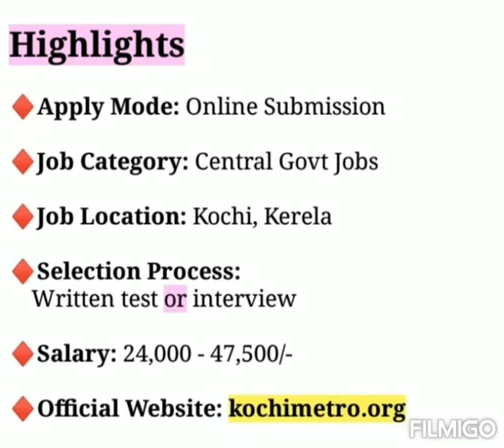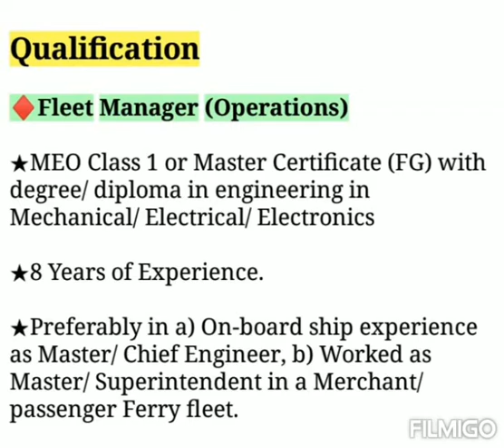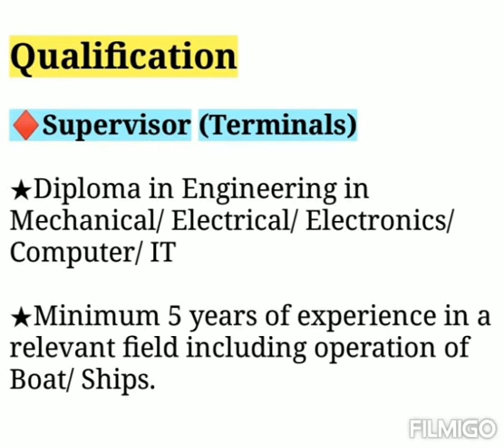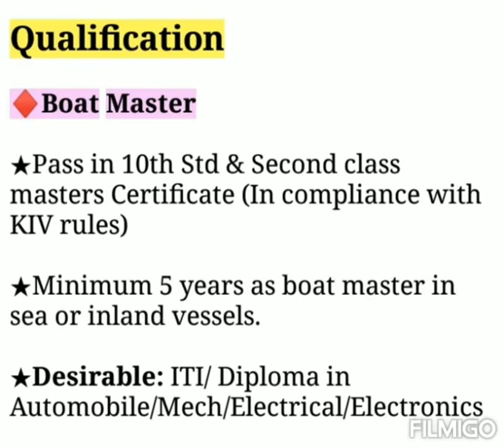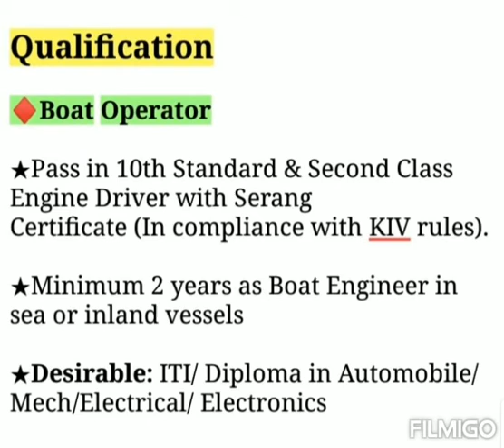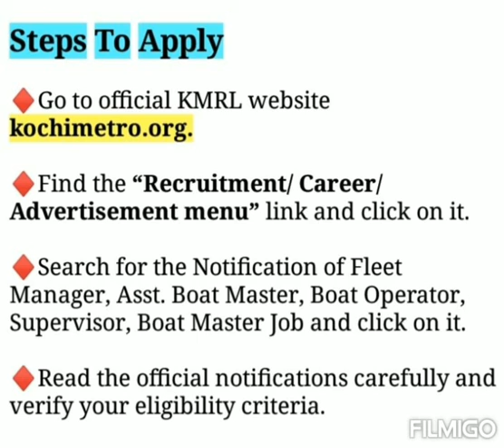Kochi Metro Job Vacancy 2021 | KMRL Recruitment 2021 | Railway Recruitment 2021 | Central Govt Jobs